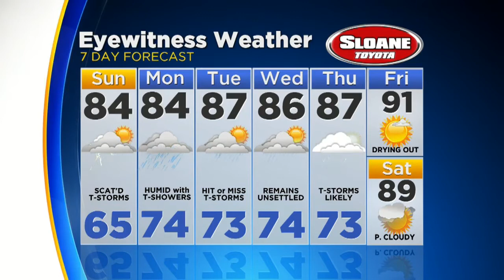Saturday Night Weather Update: Unsettled Pattern